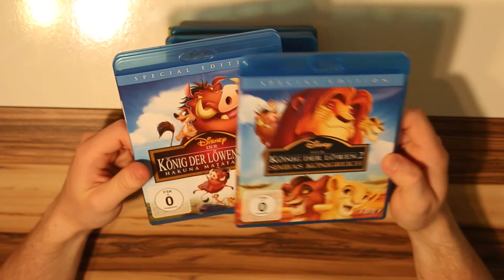Vorstellung Blu-ray-Sammlung - K (Teil 2)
Vorstellung meiner Blu-ray-Sammlung!
(Titel die mit K beginnen)

Titel in diesem Video:
- Knight and Day
- Kokowääh
- König der Löwen 1-3
- Könige der Wellen
- Krieg der Welten

Gefilmt mit:
Kamera: Canon EOS 650D
Objektive: Canon EF-S 18-55mm 3.5-5.6 IS II